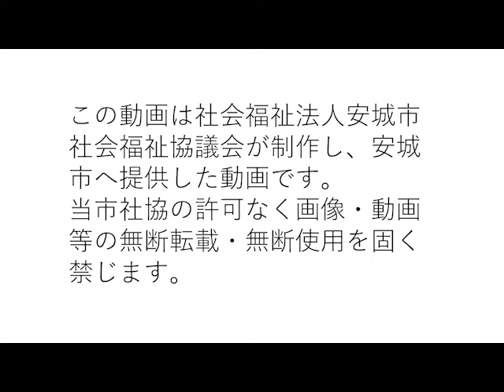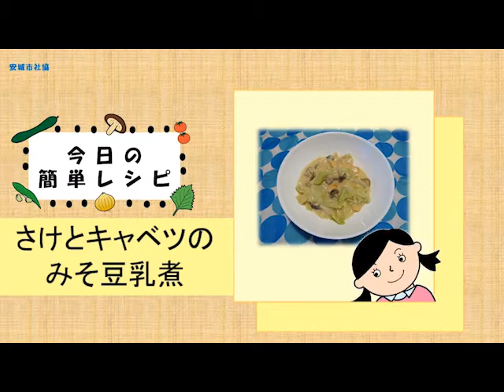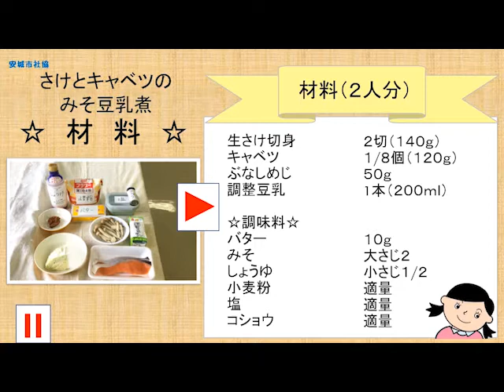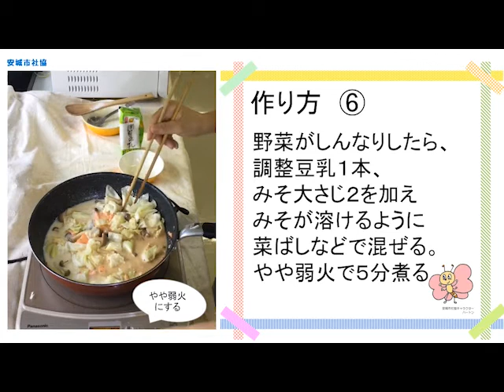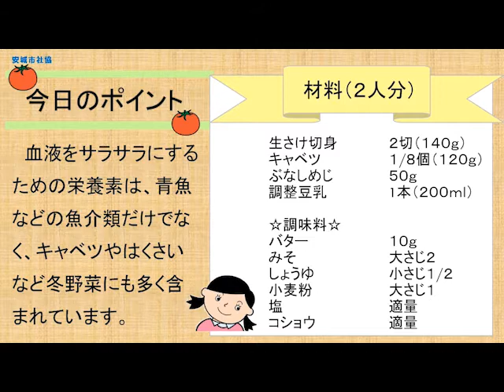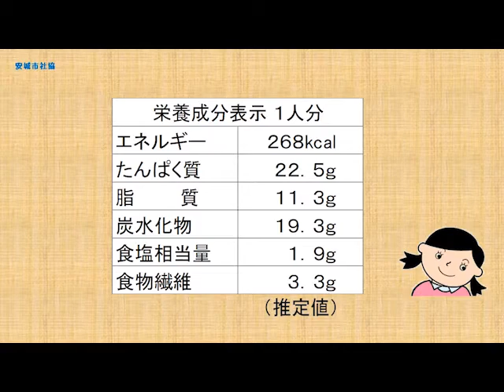シニアのための自宅で簡単レシピ６ 「さけとキャベツのみそ豆乳煮」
「さけとキャベツのみそ豆乳煮」

血液をサラサラにする効果があるさけや野菜を使ったレシピになっています。
フライパン1つでできるので試しに作ってみてはいかがでしょうか。